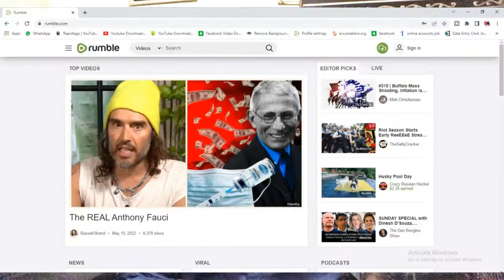How to Earn from Rumble Account 2022 Easy Tips Trick